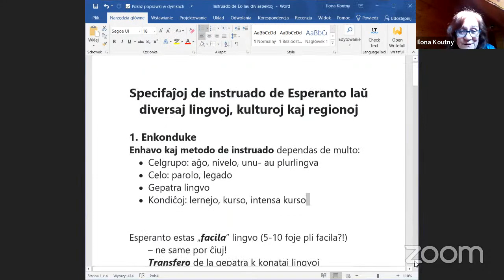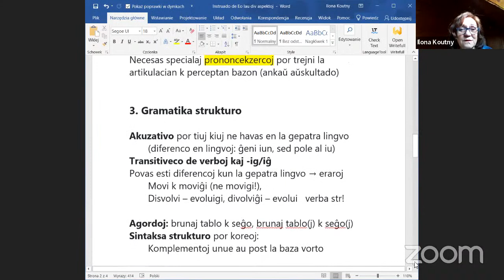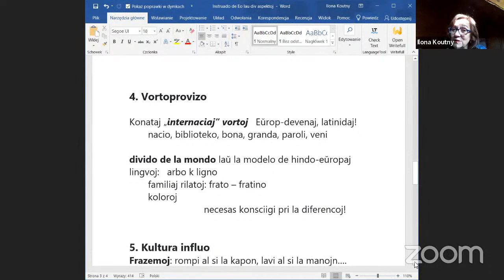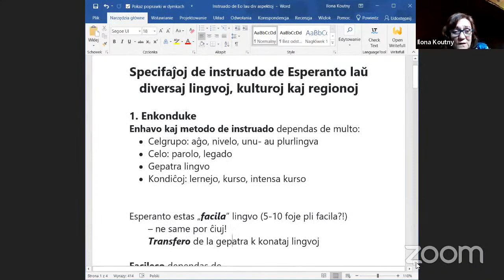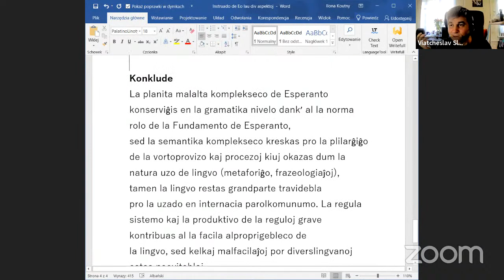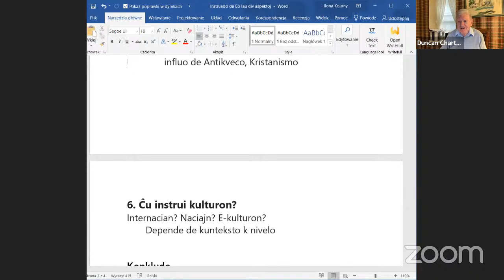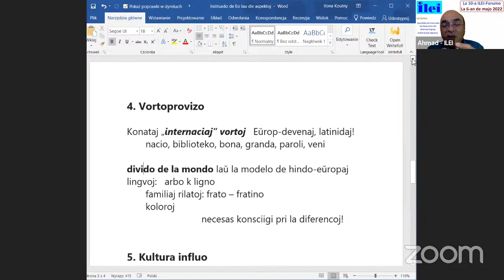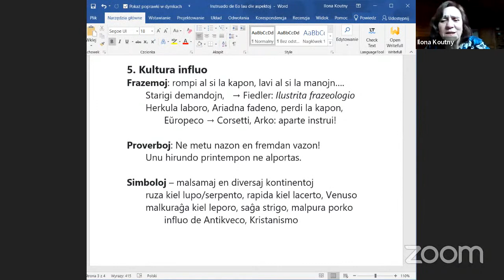La 10-a ILEI-Forumo Specifaĵoj de instruado de Esperanto laŭ diversaj lingvoj, kulturoj kaj regionoj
La 10-a ILEI-Forumo

“Specifaĵoj de instruado de Esperanto laŭ diversaj lingvoj, kulturoj kaj regionoj”

Ĉiuj estas bonvenaj!

Kun enkonduka prelego de prof. Ilona Koutny

Vendredon, la 6-an de majo 2022, de la 15:30 ĝis la 16:30 UTC

Instrui Esperanton internaci-skale implicas adapti ĝian lernadon al specifaj kondiĉoj de la plej diversaj homoj tra la mondo. Tial, en la 6-a de majo ekde la 15:30 UTC, ni okazigos la 10-an ILEI-Forumon, kies temo estos “Specifaĵoj de instruado de Esperanto laŭ diversaj lingvoj, kulturoj kaj regionoj”.

Ne maltrafu la okazon diskuti tiun temon ĉe ni.

Viaj partopreno, spertoj, ideoj kaj proponoj, estos ege bonvenaj!